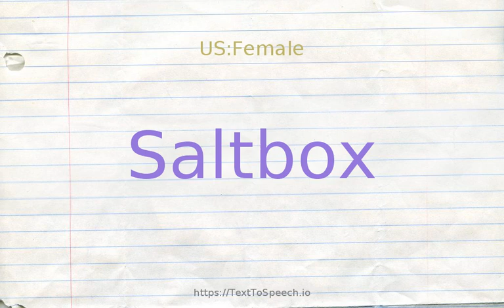How to pronounce saltbox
Learn how to say Saltbox in English correctly with TextToSpeech.io free pronunciation tutorials. American & British English pronunciation of male & female voices provided in videos. Check them out!

    Saltbox definitions:
    (n): a type of house built in New England; has two stories in front and one behind